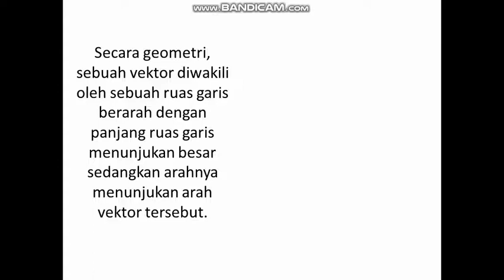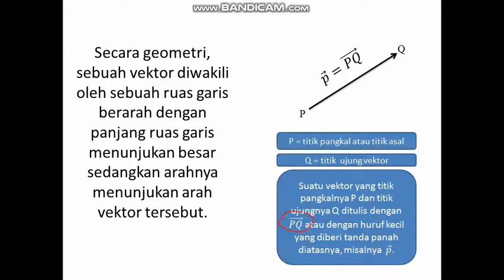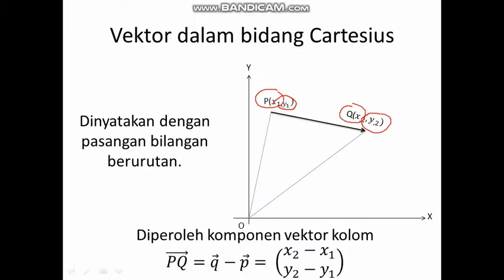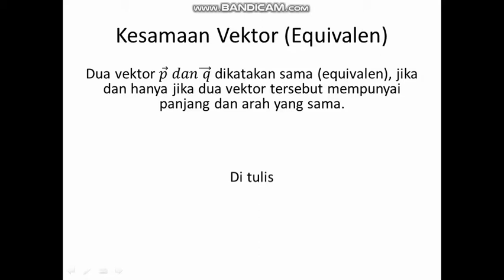vektor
Definisi vektor
jenis vektor
kesamaan vektor